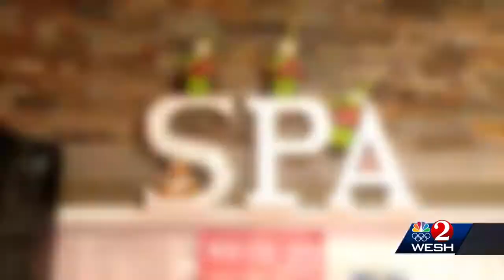Businesses on NYE: "We plan on being really busy and really short-staffed"